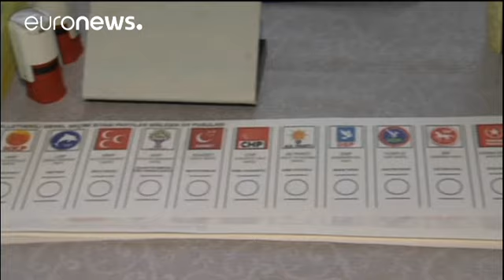Türkiye ve Almanya arasında yeni kriz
Türk siyasetçilerin Almanya'da yapacağı seçim kampanyası, Ankara ve Berlin arasında yeni bir krize neden oluyor…